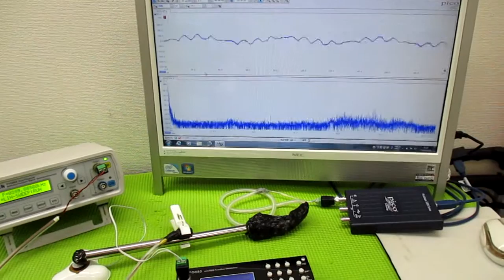オリジナル製品：超音波発振プローブを利用した超音波制御技術